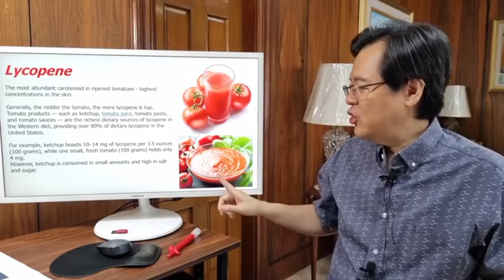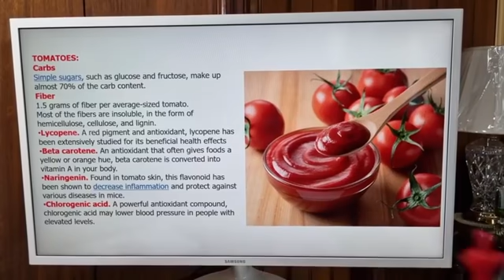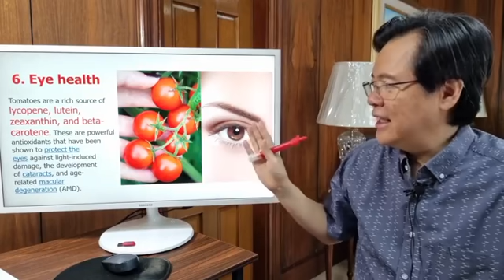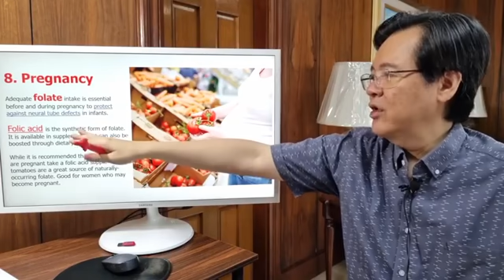Kamatis: Puwede Ba sa Acidic at Ulcer? - By Doc Willie Ong (Internist and Cardiologist)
Kamatis: Puwede Ba sa Acidic at Ulcer?
Ligtas Ba ang Buto ng Kamatis?
Alamin Benefits at Side Effects ng Kamatis.